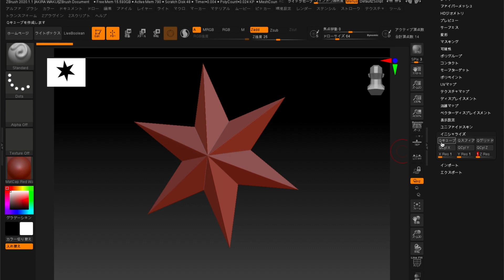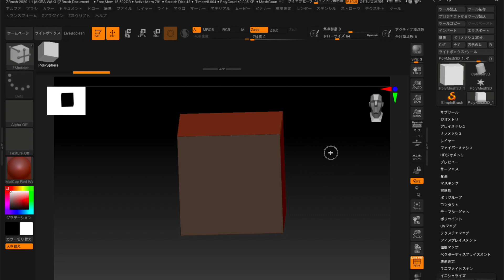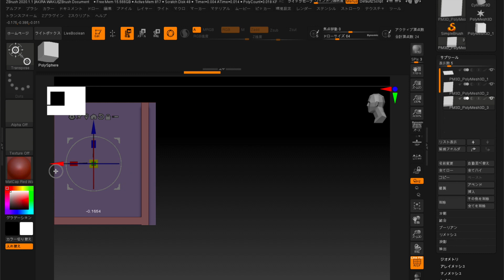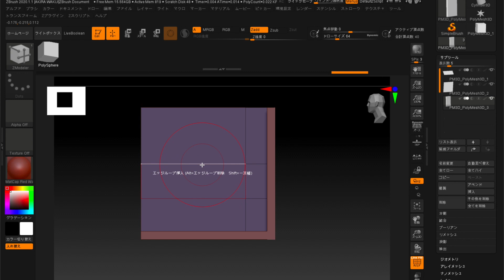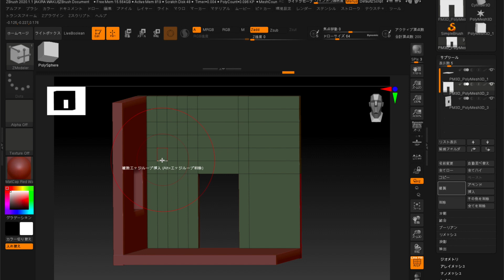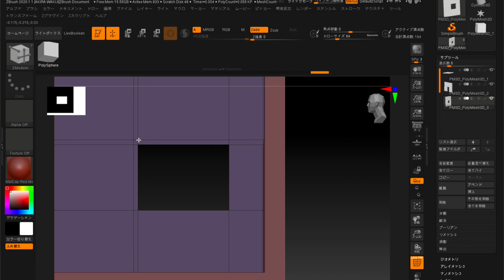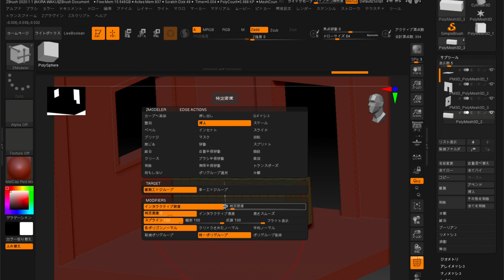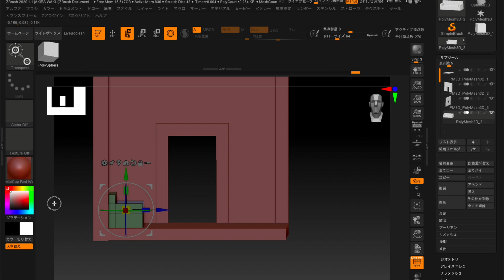【 ZBrush2020 】のZmodelerの基礎講座 ＿#02〜Qmeshとエッジ挿入を使って、カベ、床面、ソファーの作り方！！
【 ZBrush2020 】のZmodelerの基礎講座 ＿#02〜
まずはカベ、床面、ソファーの作り方！！

今回の動画では、前回の動画に引き続いて【 ZBrush2020 】のZmodelerについて、
Qmeshやエッジの挿入という基本のコマンドを繰り返して反復使用することでZmodelerに慣れながら、簡単な造形を進めていきます。

どうか最後まで、
よろしく御願いいたします！

みなさんんお役に立てたようでしたらぜひぜひいいね！

【　自己紹介　】
講師のアキラです！！
関西の大学や専門学校で、MAYAやZBrushの
講師をしております！
個人では3DプリントやVR、ARなどのデータ制作や
研究を行っています。

【ごあいさつ】

3Dモデリングを始めたい！、、、
ZBrushが気になっている、、、でも
ZBrushって難しそう、、、。
学校に通わず学びたい、、、。

３D造形や、３Dアニメーション、
VRやARなどの最新の分野の仕事を
リモートワーク、在宅ワークでやりたいなあ。。。
と夢見ている
そんな皆さんに向けて、夢への第一歩とも言える
３D造形について、
３D彫刻においては業界標準となっている
ZBrushの基礎講座の無料配信を始めました。

なるべくハードルを低くして、実際に使いながら
ZBrushの根っこのところを理解できれば、あとはやりたいことや
仕事の内容に応じて、、必要なスキルという枝葉を伸ばしていく、、

そんなイメージで学んでいただけるように、
心がけて作っています。

とはいえ普段のお仕事や授業で忙しいかたが、
さらに新たなスキルを得たくてご覧いただいていることも
多いと思いますので、
なるべくコンパクトにまとめるように、
内容も、動画の長さも調整しています。

ZBrushを始めたい！
そんなみなさんのお役に立てたら幸いです！！

ZBrushや造形のオススメ動画のご紹介

MaYaの基礎講座も配信しています。

【　YouTubeでのMaya講座　】

今後もさらにMaya講座をアップロードしていきます！！

【　オンライン学習サイト「Udemy」での3Dモデリング、ZBrush講座　】

スマホやタブレットPCでダウンロードできます

【2019】だれでもできる！ZBrushで作るゲーム用ローポリキャラ！はじめてのVR&AR 基礎講座２

【2時間完結！》初めての３Dデジタルアニメーション! SculptrisやZBrush(Core)で始める！

【2019】だれでもできる！ZBrush Core で 3Dデジタル造形師になる！ フィギュア造形初級編

【2019】だれでもできる！スカルプトリス解体新書で3DCGデビュー〜キャラクターモデリング編〜

【2019】だれでもできる！ZBrushで３DCG　基礎講座1